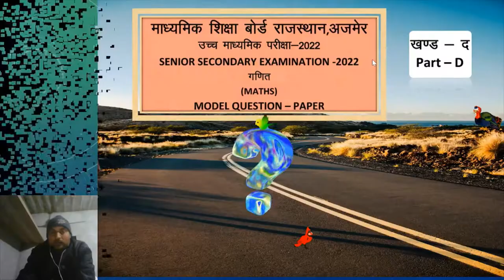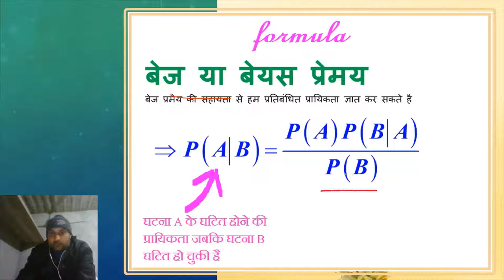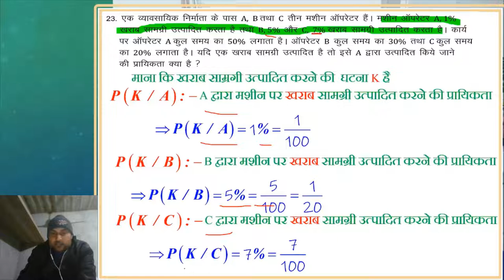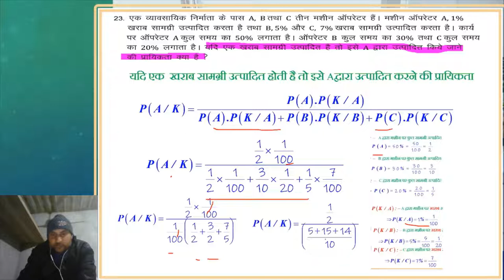CLASS 12 paper | RBSE CLASS 12 MATH MODEL PAPER 2022 SOLUTION | 12th model paper ka answer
Rbse board exam 2021-22 model paper,

queries solved
1. how to solve bord exam paper
2. question bank
2. rajsthan bord sample paper ko solve kese kre
3. mathematics ke important formula
4. desk work solution
5. toppers kese bene
6. rbse ka modl paper
7. how to pass class 12th math exam
8. toppers ki exam copy
9. how to write notes